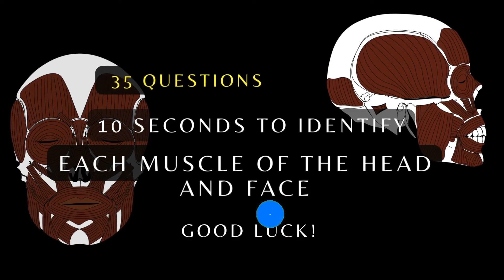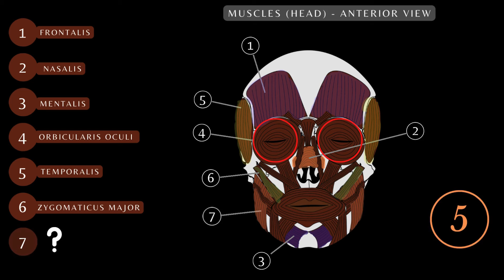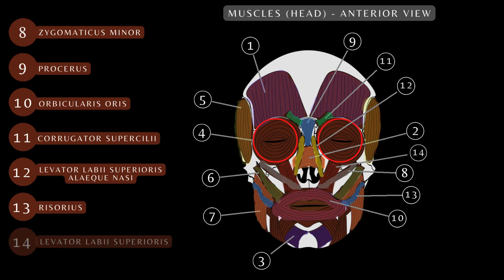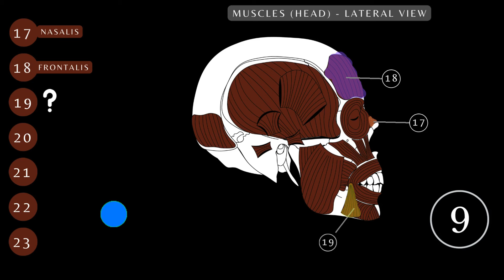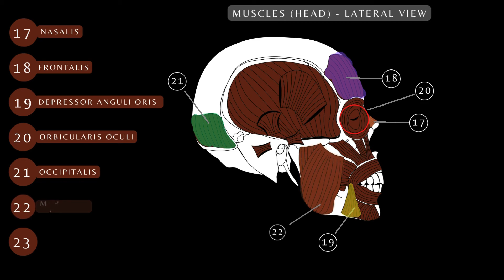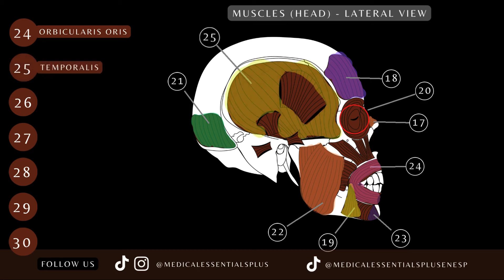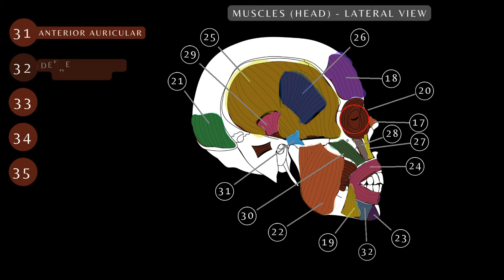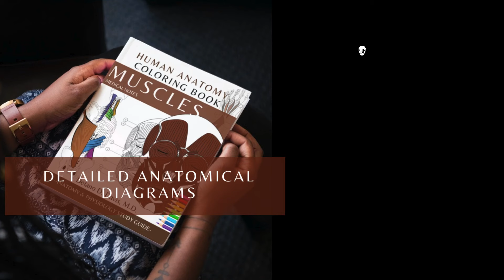Muscles of the Head & Face Quiz | Craniofacial Muscles | Anatomy and Physiology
Let's see if the medical and nursing students pass this Quiz. In this quiz we will test your knowledge on the muscles of the head and face. We hope you enjoy this quiz and be sure to support us below!

Let's see if the medical and nursing students pass this exam. Take this quiz Questions and answers on 10 most frequently seen chest X-rays.
🔴 ANATOMY Test of the Skull bones on the anatomy and physiology of the Skull bones

Muscles  featured in this video include:
Masticatory/ Chewing Muscles:
Temporalis
Masseter

Mentalis
Orbicularis Oculi
Frontalis
Levator Labii Superioris
Procerus
Risorius
Depressor Anguli Oris
Nasalis
Orbicularis Oris
Buccinator
Depressor Labii Inferioris
Levator Labii Superioris Alaeque Nasi
Zygomaticus Major
Zygomaticus Minor